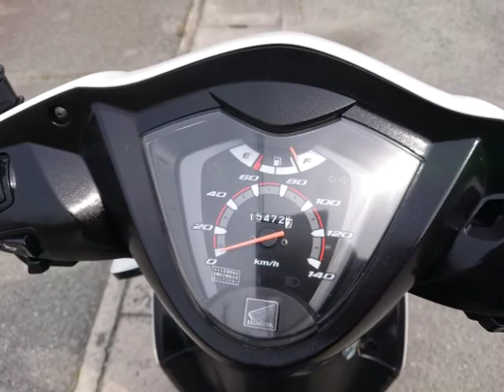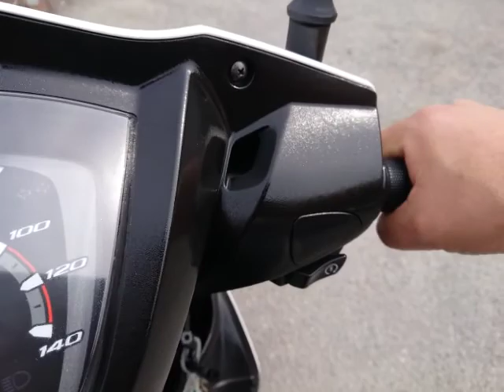ディオ110 中古車 バイクショップ名:バイクショップ ロード☆スター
バイクショップ_ロード☆スター